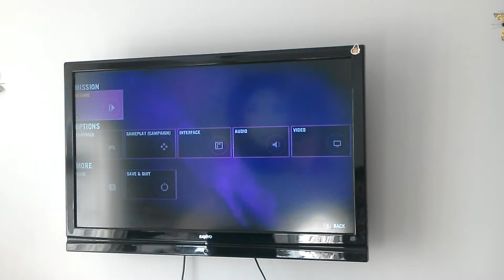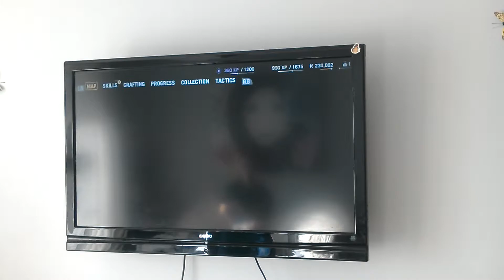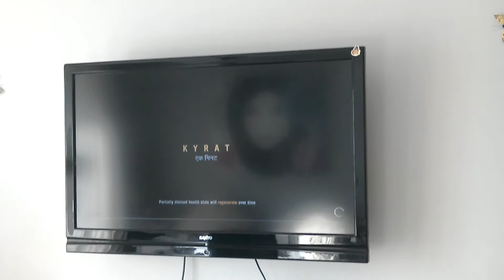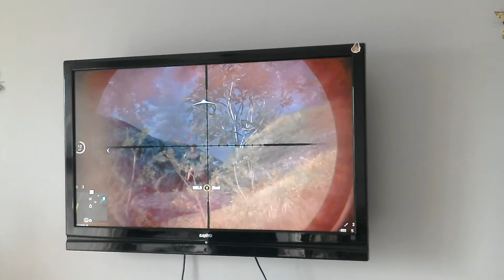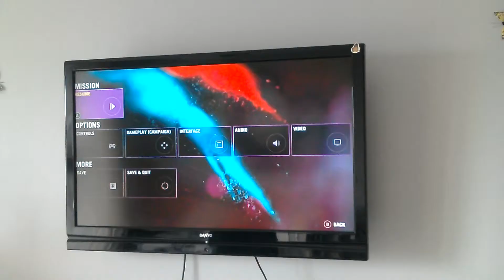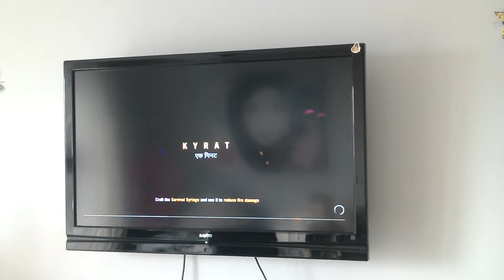Farcry4 wow👊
Gaming video yeagh